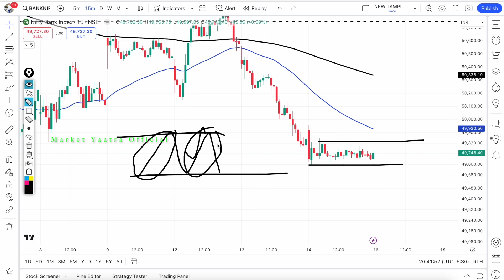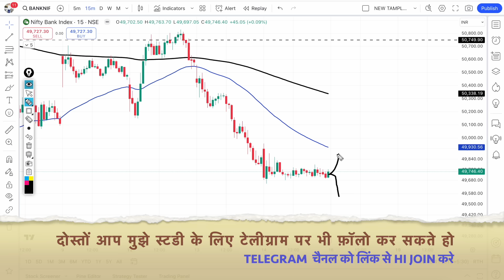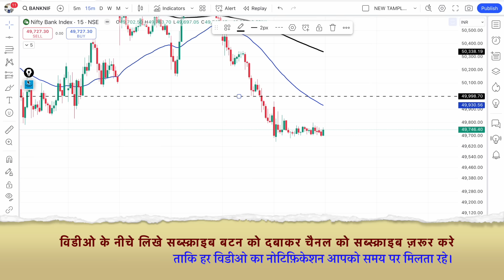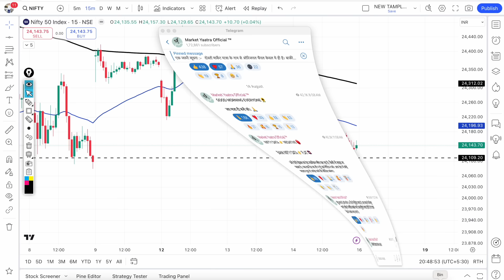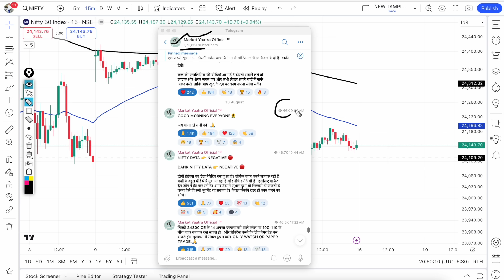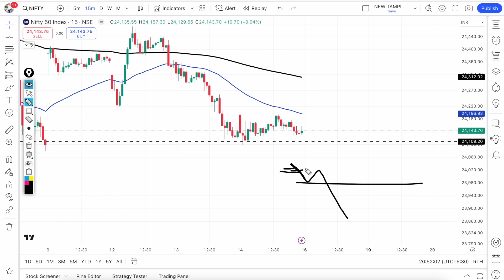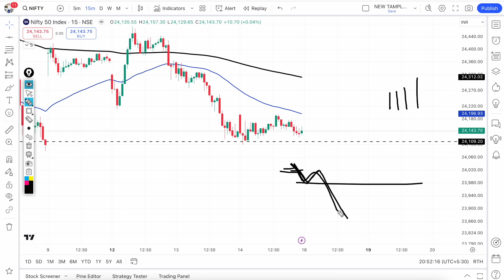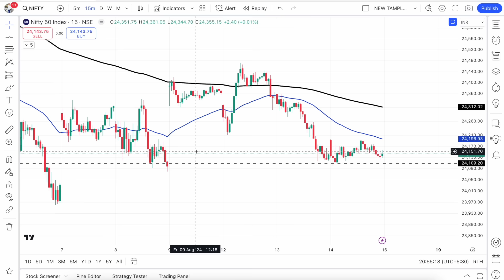क्या कल भी निफ़्टी,बैंकनिफ्टी में भयंकर गिरावट जारी रहेगी? Nifty & BankNifty Prediction for Friday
Nifty Prediction and Bank Nifty Analysis for Friday | 16 August 24 | Bank Nifty Tomorrow, Intraday trading strategy,kal ka bazar bank nifty tomorrow.

एक दिन पहले ही कैसे पता करें निफ्टी और बैंकनिफ्टी उपर जाएगी या नीचे - How To Know Market Trend IN HINDI.bank nifty option trading strategy zerodhaदोस्तों इस वीडियो में हमने आपको बताया कि आप हर रोज़ बैंक निफ़्टी और निफ़्टी में अपने दम पर कैसे ट्रेड कर सकते हो बिना किसी की टिप्स का सहारा लिए। एक जबरदस्त स्ट्रेटजी मेने आपको दोस्तो बताई है जो आपको किसी के पेड कोर्स में भी नही मिलेगी। वीडियो को अंत तक देखना ताकि आपको अच्छे से समझ मे आ जाये

।👉 FYERS में फ्री में न्यू डीमेट खाता खोलने के लिए लिंक पर ओके करे

👉 STOXKART में फ्री में न्यू डीमेट खाता खोलने के लिए लिंक पर ओके करे

👉 PAYTM MONEY में फ्री में न्यू डीमेट खाता खोलने के लिए लिंक पर ओके करे

16 August bank nifty
16 August market
16 August market analysis
16 August nifty
Friday market prediction
bank nifty
Friday market
niftynifty 50nifty 50 tomorrow prediction
nifty analysisnifty analysis for next week
nifty bank nifty tomorrownifty Friday